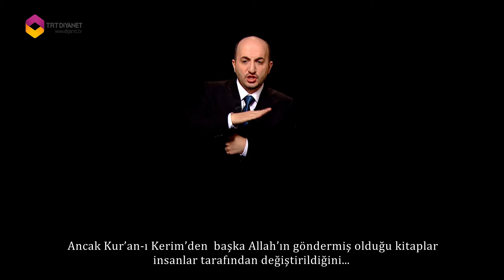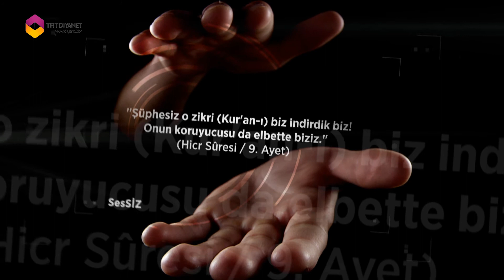Sessiz 10.Bölüm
Türkiyede yaklaşık 550 bin işitme engelli bulunuyor. Beraber yaşıyoruz, onları unutmayalım...

“SesSİZ” ramazan ayı boyunca her gün TRT Diyanet'te.